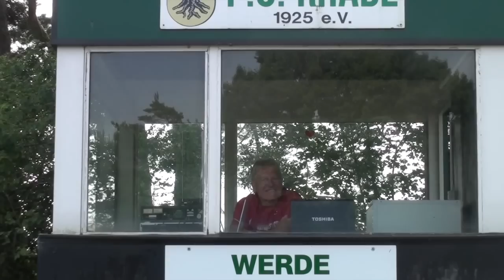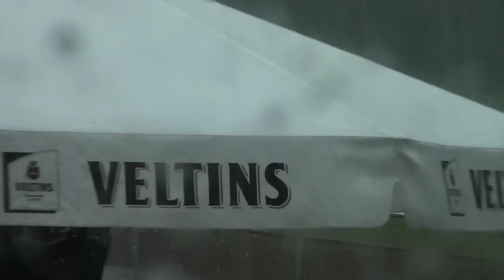2014 38 Pfingstturnier 0806